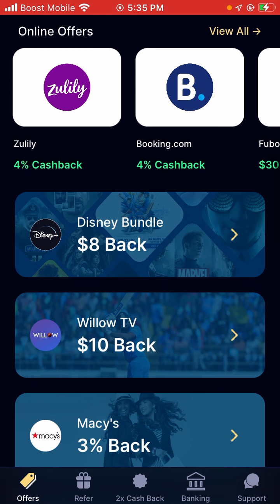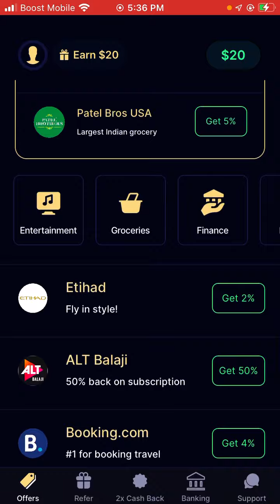Quick update on timesclub & what offers you can do to trigger the $20 bonus 😆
Thank you so much for the likes, shares and subscriptions! I’m truely thankful 🥰

🌟$25 signup bonus— TimesClub🌟

‼️RECEIVE $100 bonus for 5 referrals‼️

 —Unlimited $20 referrals👏🏾👏🏾

For iPhone users! Android users can sign up but will be put on Waitlist till further notice 🥲

Sign up, Link a Bank & Card with my link and code: GXKSMA

CLICK claim offer & complete the offer right away to make sure it credits!!